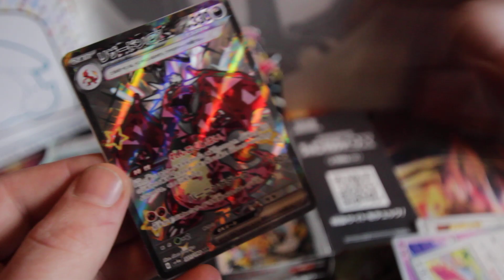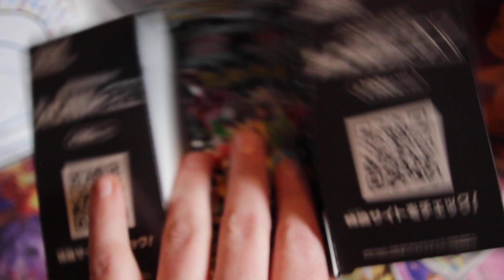I Can't Stop Pulling Charizards !? - Shiny Treasures EX Opening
Well that is one way to start off a set right!!